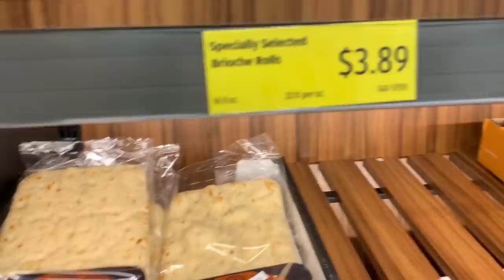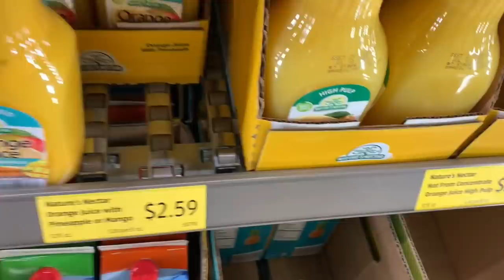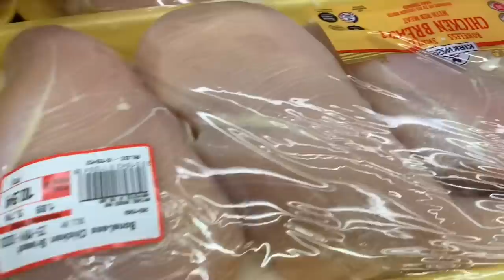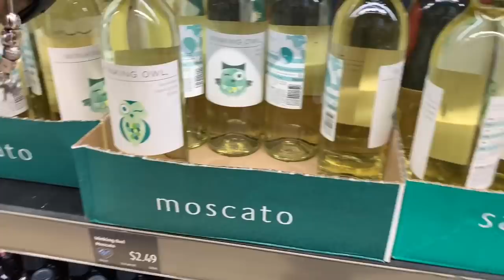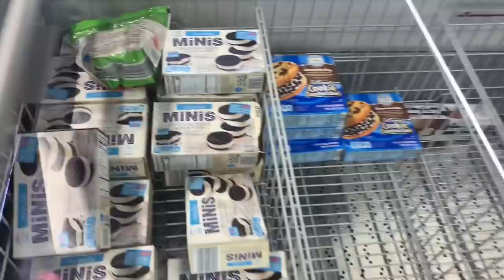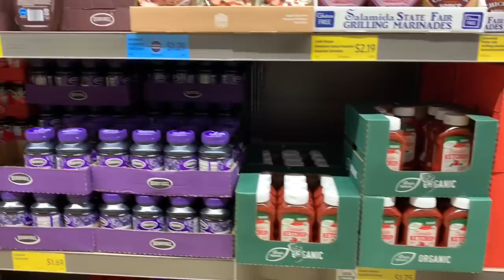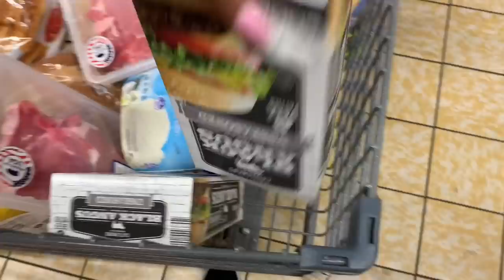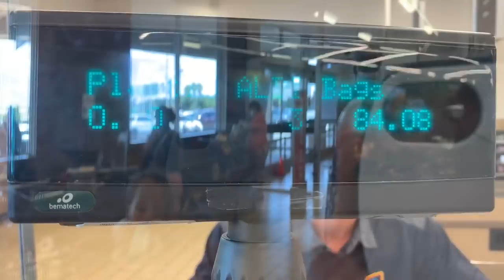Aldi Haul ~ BROKE MAMA BUDGET 5/17/20 | These Chirren Wanna Eat 24/7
What Camera's Do I Film With?
Canon 60D
Canon T3
Canon Powershot Elph 180
iPhone 7plus